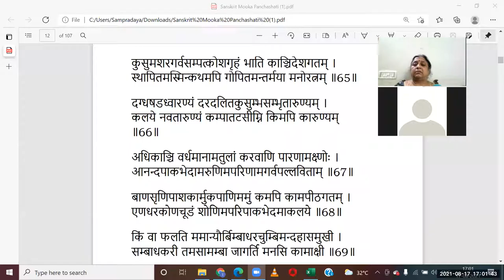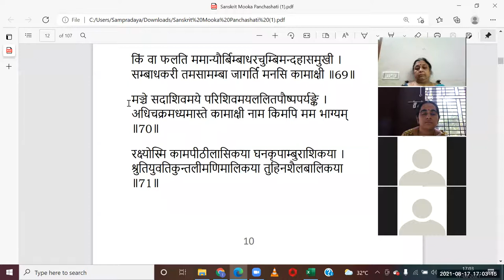SLOKA 66 70 MOKHAPANCHASHATI RAMAMAMI 17TH AUGUST 2021